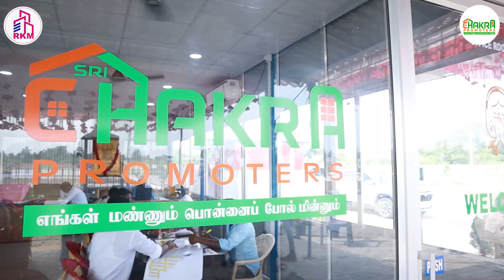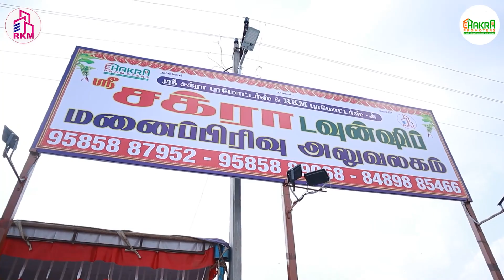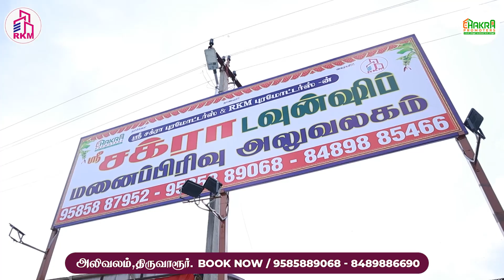திருவாரூர் அலிவலத்தில் இப்படியொரு பிரம்மாண்ட டவுன்ஷிப் ஆஆஆ?BOOKING ONWARDS JAN 25th...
திருவாரூர் அலிவலத்தில்
இப்படியொரு பிரம்மாண்ட
டவுன்ஷிப் ஆஆஆ?

BOOKING ONWARDS JAN 25th...

ஸ்ரீ சக்ரா புரோமோட்டர்ஸ் & RKM புரோமோட்டர்ஸ்.